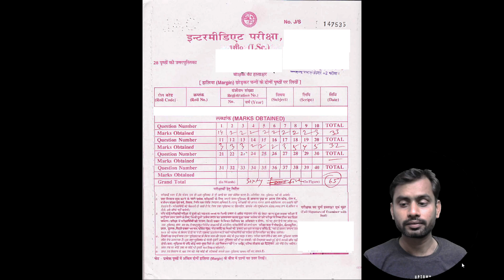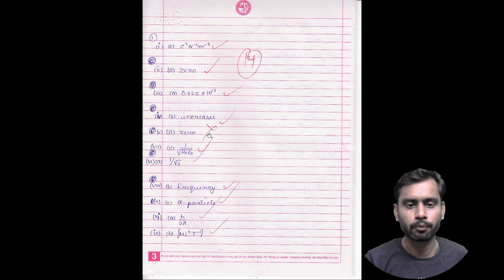JAC Board | Topper Answer Sheet | 100 % मार्क्स आयेंगे | Physics Class 12